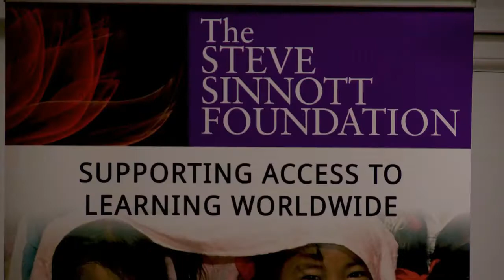'My Life Changed' Film Premiere, edited highlights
An edited highlights of the London premiere of the 'My Life Changed' animated films, made by Lucy Lee for the Steve Sinnott Foundation.